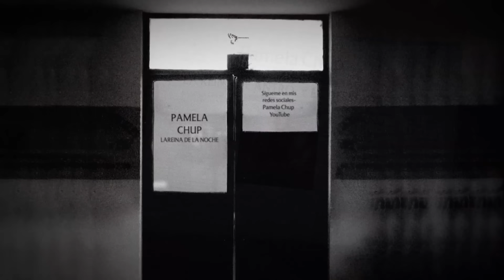¿ La Maestra De mi hijo es su novia ? - Pamela Chup | Prietos en Aprietos